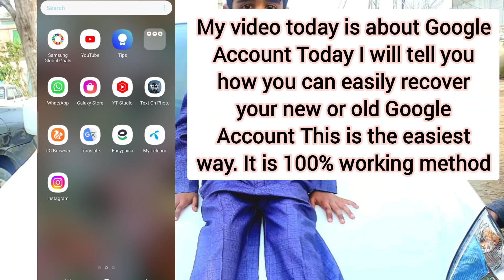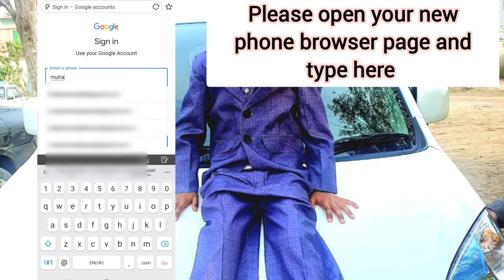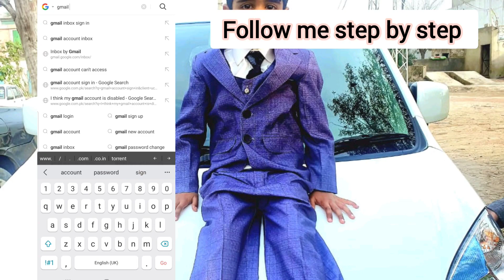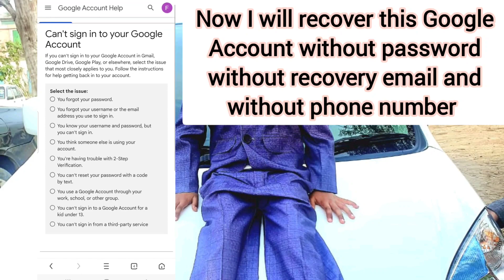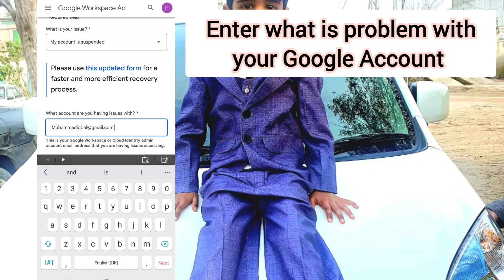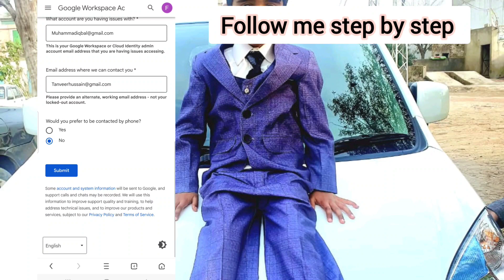How to recover gmail account without phone number and recovery email 2023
How to recover gmail account without phone number and recovery email

Google account recovery  || How to recover gmail account 2 step verification in gmail

How to Recover Gmail Account without phone Number and Recovery Email | Gmail Account Recovery
how to recover recover gmail account in Hindi
gmail recovery
Google account kaise recover kare Bina phone number or recovery email
How to recover gmail account 2 step verification